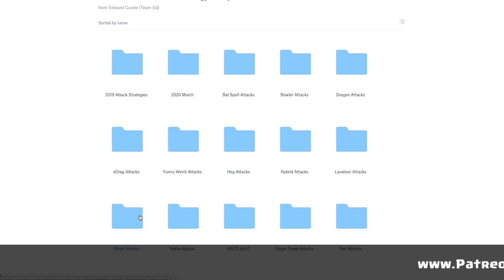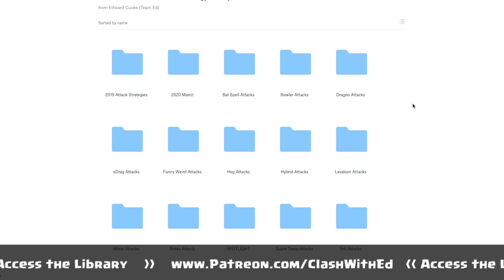Learn eDrag 3 Star War Attack Strategy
5 dollar pledge gets u 6 bases once a month
- BH9 Base

checkout all the tiers and rewards.

-- Th13 Beast --
Weekly Th13 Teaser Push Base
Weekly Th13 Anti 3 Star Push Base
Bi-Weekly Th13 War and CWL Bases

29x Th13 War Bases a month in total for this tier including cwl bases. +40 bases from lower tiers.

Weekly War Bases
2x Th13 beast anti 3 star war base
1x Th13 anti low th attackers
1x Th13 Teaser Extreme War Base
1x Th13 Skeleton Base

CWL Bases
CWL bases r shared end of the month. just in time for cwl.
3x Th13 CWL Base anti pro
1x Th13 CWL Base anti lower th attacks
2x Th13 CWL Base anti n00b’s
1x Th13 CWL Extreme Troll base

find the best attackers doing war attacks tens of hours of best war attacks
Yeti Attacks, eDrags, QW Lavaloon, QW Miners, Sui LaLoon, Spam eDragons, QW Hogs, DragBats, Pekka BoBats

2x Weekly Anti 3 Star Push Bases made for that 5500+ clashing

100+ replays added every month.

9th Symphony Finale by Beethoven

credits
thumbnail model: IG @caitlinchristinee
thumbnail photographers